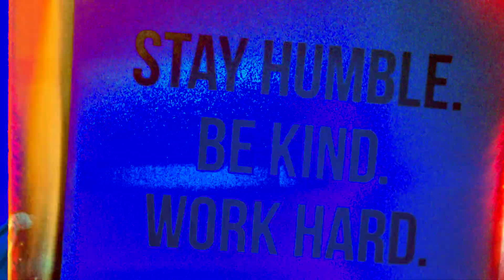Brotha JB x NWMCeeMurda - Heart for Sale ( Official Visualizer )